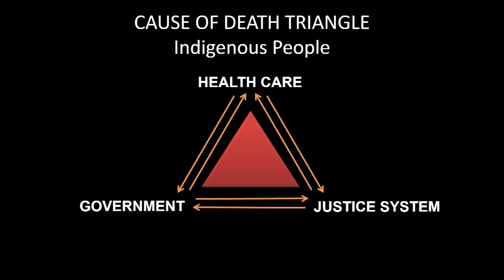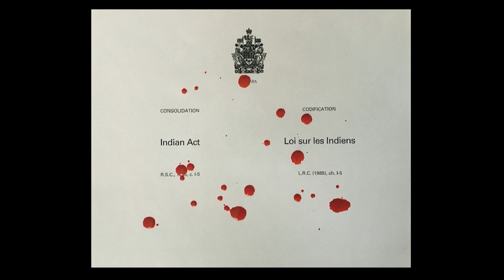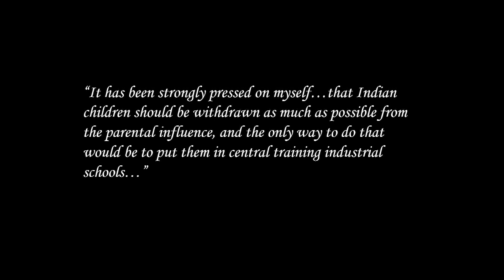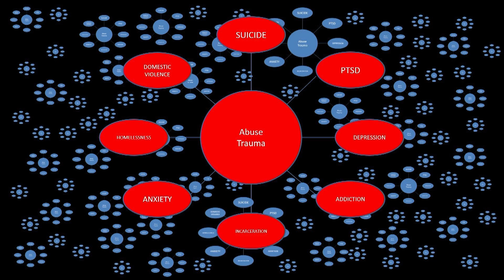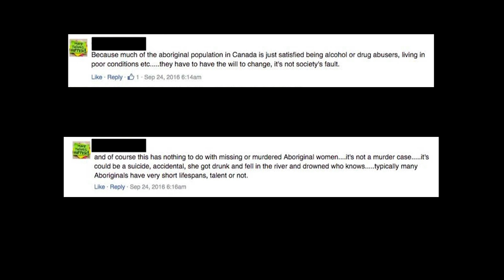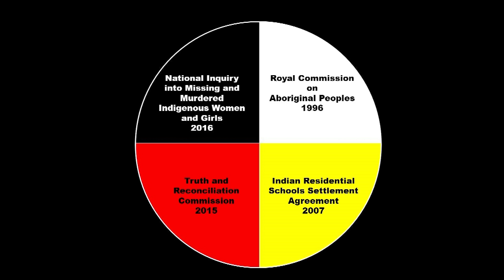Investigating Indigenous Deaths: Looking Beyond Pathological Diagnosis | Kona Williams | TEDxUofT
Dr. Kona Williams, as Canada’s first Indigenous Forensic Pathologist, works every day to determine the cause of death of the people who end up in her morgue. However, when she must examine a deceased person of indigenous descent, the cause of death must always include history, marginalization, and generations of trauma. Kona Williams (born ca 1978) is a forensic pathologist, the first First Nations person in that profession in Canada.[1]

The daughter of Gordon Williams, a Cree from Peguis First Nation in Manitoba, and Karen Jacobs-Williams, a Mohawk from Kahnawake, she was born in Ottawa. She studied medicine at the University of Ottawa, received her M.D. in 2009, and spent five more years as an anatomical pathology resident there. She continued with a post-graduate fellowship in the department of laboratory medicine and pathobiology at the University of Toronto. In 2016, she was hired by the Ontario Forensic Pathology Service, which provides pathology services for the Ontario police forces This talk was given at a TEDx event using the TED conference format but independently organized by a local community.